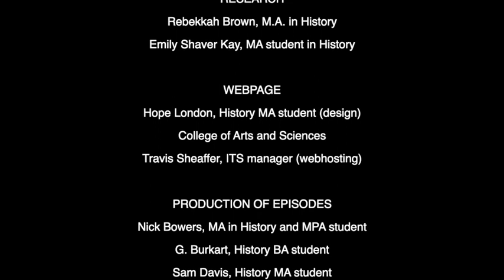Bonus episode: Eclipses and the development of astronomy in Canada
Early in our project we interviewed Randall Rosenfeld, archivist from the Royal Astronomical Society of Canada. You will notice that midway we had to switch to a phone line. The depth of Randall’s answers well overcome any loss in audio quality. Randall weaves the eclipse observation to the cultural and political history of Canada as a colony and then as an independent nation. Randall also discussed how settlers perceived indigenous views of astronomy.